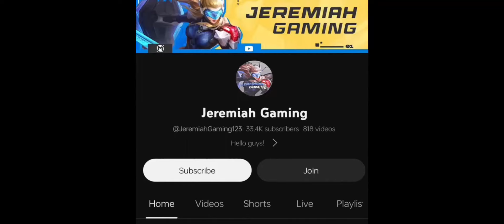FREYA USE THIS NEW ITEM'S FREYA IS META AGAIN?!! ( MUST TRY THIS ) FREYA BEST BUILD 2024 - MLBB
freya
freya offlane
freya offlaner
freya support
freya skills
freya tips and tricks
freya emblem
freya gameplay
freya rotation
freya carry
freya spell
freya counter
freya combo
freya highlights
freya montage
freya mlbb
freya how
freya tutorial
freya build
freya guide
freya gameplay
freya spell
freya tips
freya emblem
freya ml
freya grim strangler
freya voice
freya tiles
freya story
freya quotes
freya lines
freya 2023
freya item
freya how
freya release
freya combo
freya savage
freya montage
freya mlbb 2023
freya hero
freya spotlight
freya tricks
freya counter
freya update
freya nerf
freya buff
freya skin
freya maniac
freya skill
freya review
freya effects
freya hororo
freya elgin
freya op
freya mage
freya execute
freya pro play
freya highlights
freya escape
freya mvp
freya roaming
freya non stop roaming
freya unstoppable
freya insane killing
freya support
tutorial freya,
pro freya,
freya build,freya terbaru 2023,
trick freya,
freya offlaner,
freya tips,
freya mlbb,
freya savage,